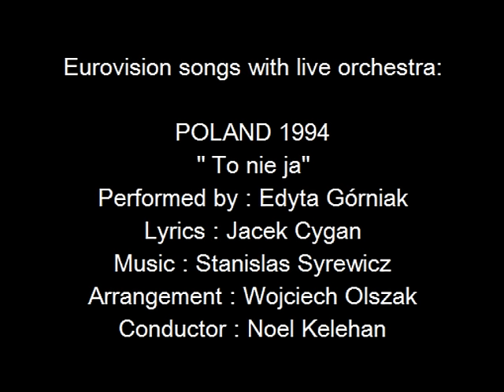To nie ja! - Poland 1994 - Eurovision songs with live orchestra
For those interested in Eurovision history, check out the biography of Noel Kelehan and all other Eurovision conductors
CREDITS:
"To nie ja!"
Country  :  Poland
Year  :  1994
Performed by : Edyta Górniak
Lyrics  :  Jacek Cygan
Arrangement  :  Wojciech Olszak
Conductor  :  Noel Kelehan